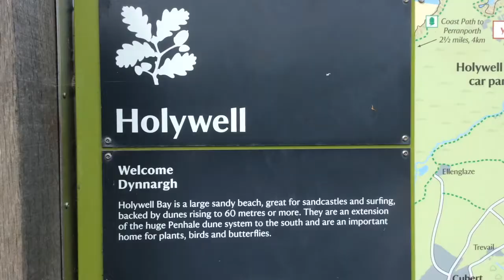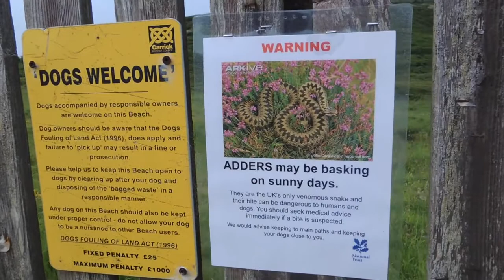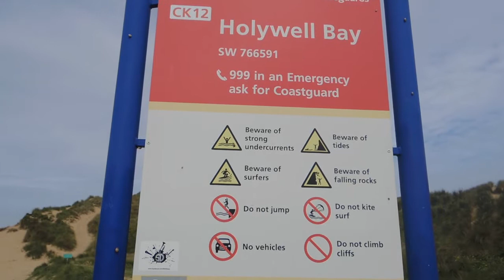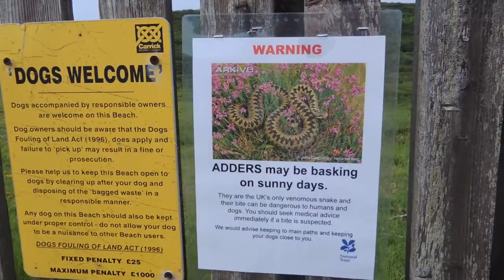POLDARK CORNWALL FILM LOCATIONS - Demelza/Hugh Love Scene Holywell Bay Cornwall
We explore Holywell Bay, the film location where Demelza has an illicit liaison with Hugh Armitage in Series 3. This location was also used for the budding romance between Drake and Morwenna that weaves throughout Series 2. A third plot point is filmed here - the secret meetings of Caroline and Dwight in Series 2. We find the evidence to prove where the filming took place and guide you to find these places for yourselves.